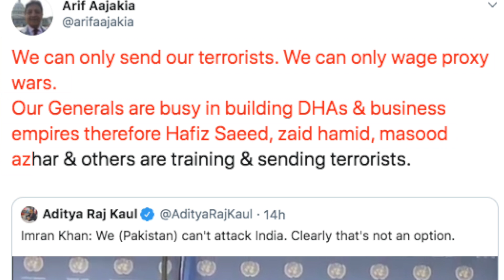Pak PM Imran को पाकिस्तानी आरिफ अजाकिया ने लताड़ा!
यूएन से लेकर UNHRC तक…. भारत से लेकर अमेरिका तक... हर तरफ पाकिस्तान की छीछालेदर करवा रहे पीएम इमरान खान पर को अब पाकिस्तान के लोग भी लताड़ने लगे हैं… अपने देश की जर्जर अर्थव्यवस्था पर ध्यान देने की बजाय इमरान जिस तरह से कश्मीर मसला उठाकर भारत के आंतरिक मामले में दखल दे रहे हैं… उससे अब पाकिस्तानी आवाम भी लगता है ऊब गई है… तभी तो लंदन में रह रहे पाकिस्तान के मानवाधिकार कार्यकर्ता आरिफ अजकिया ने पीएम इमरान को जबरदस्त नसीहत दी है !

India News